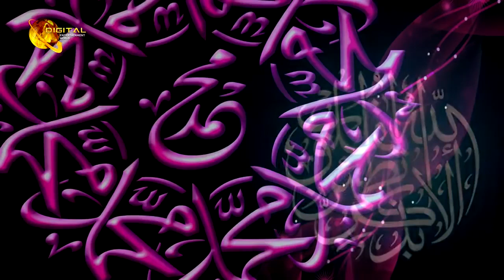Milaad Manaya Kar | Naat | Prophet Mohammad PBH | M Zia Raza Qadri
Name               : Milaad Manaya Kar
Naatkhuwan   : M Zia Raza Qadri
Production      : Digital Entertainment World
Channel           : Iqra In The Name Of Allah